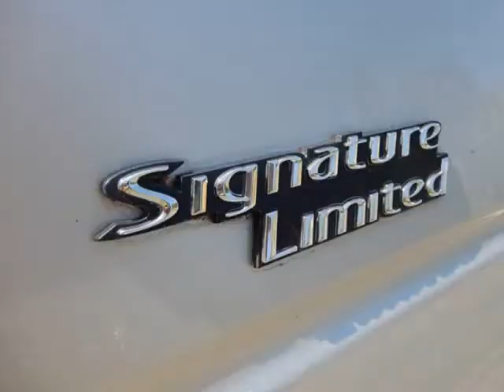2007 LINCOLN TOWN CAR SIGNATURE LIMITED (Spotsylvania, Virginia)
Auto Land of Thornburg
6433 S Roxbury Mill Rd
Spotsylvania